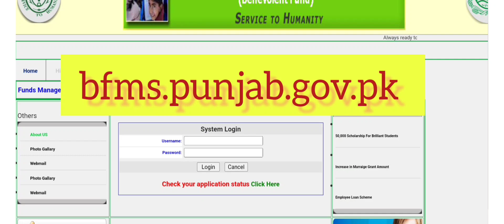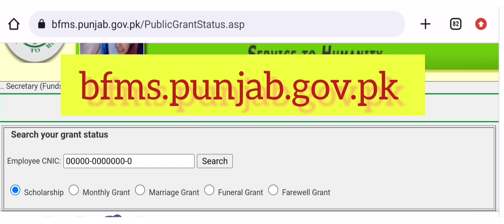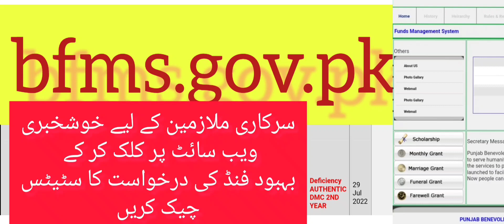How to check the Status of Benevolent Fund Application بہبود فنڈ کی درخواست کا سٹیٹس چیک کریں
Punjab Benevolent Fund

 government employees i.e. Gazetted and Non - Gazetted.
Educational Scholarship
Marriage

Death/ Funeral

Farewell Grant

Chief Minister Punjab approved hiring of college teaching Interns CTIs.

بہبود فنڈ کی درخواست کا سٹیٹس چیک کیسے کریں

Benevolent form download krain,

Benevolent Fund Application form download krain

شادی گرانٹ

 بہبود فنڈ الفلاح بلڈنگ لاہور

How to Download benevolent Fund Form.

Marriage Grant to children of Government Employees

تعلیمی وظائف

بچوں کے تعلیمی وظائف

جہیز فنڈ